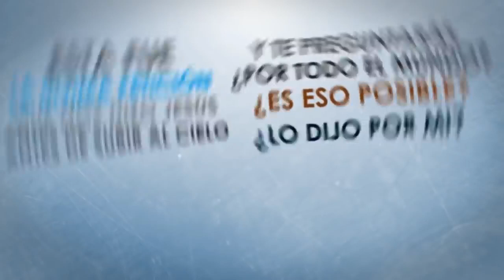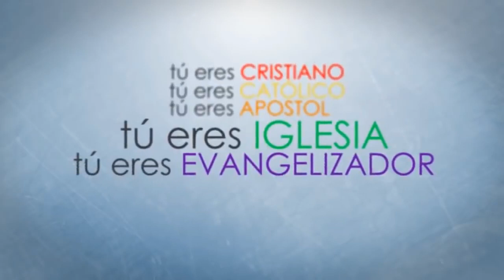10 cosas que debes saber sobre el Domingo de la Divina Misericordia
Estupendo video del Canal Youtube Católico "Tekton Centro Televisivo" en el que podemos conocer más sobre este Domingo que hoy celebramos.